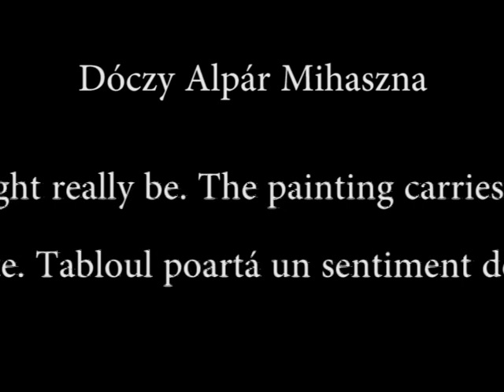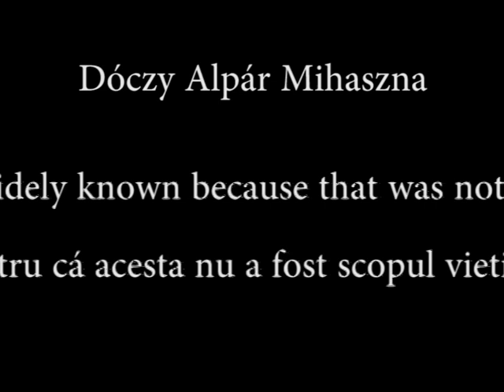Dóczy Alpár Mihaszna: Egy ismeretlen híres ember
Dóczy Alpár Mihaszna: Egy ismeretlen híres ember 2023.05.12.